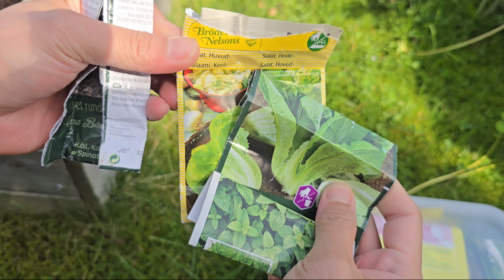Ra vườn cắt đưa leo vào làm dưa kim chi, đào khoai tây nhà trong